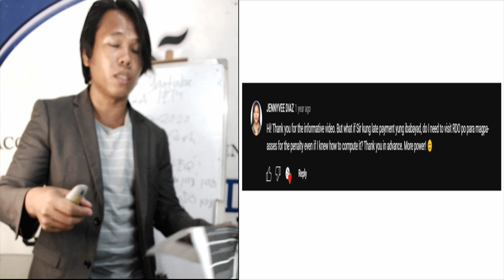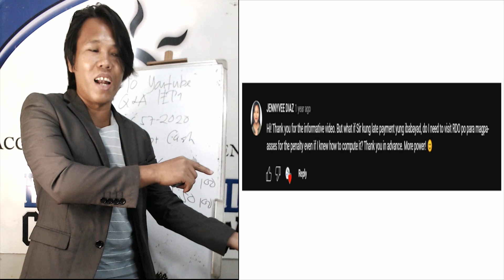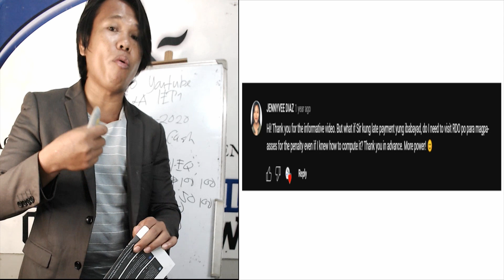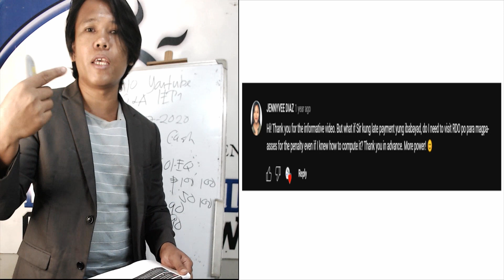TAX Headache: Computation of Tax Penalties 🥲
Happy Day! 😊

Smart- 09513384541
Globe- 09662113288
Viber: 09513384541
Contact person: Mr. Mark

Gold RWB Members - Php 499/month
Diamond RWB Members - Php 999/month

-Epictetus

- Wayne Dyer

- The Secret

- Akin Olokun

-Chinese Proverb

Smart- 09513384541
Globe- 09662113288